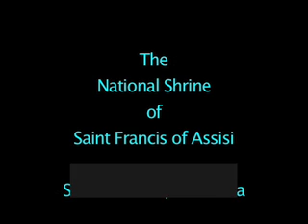Cardinal William Levada speech at the Blessing and Opening of the Porziuncola in San Francisco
Cardinal William Levada speech at the Blessing and Opening of the Porziuncola in San Francisco on September 27, 2008 at the National Shrine of Saint Francis.